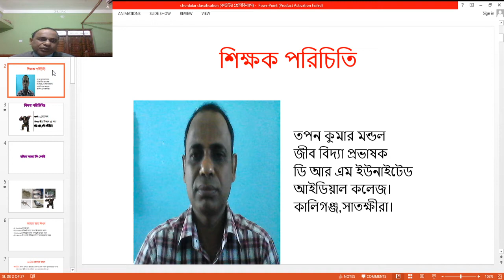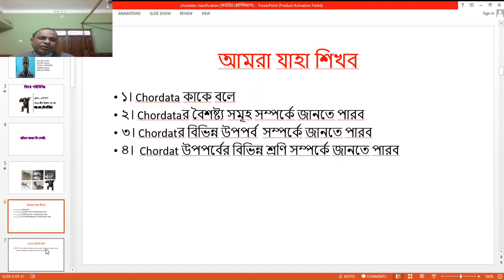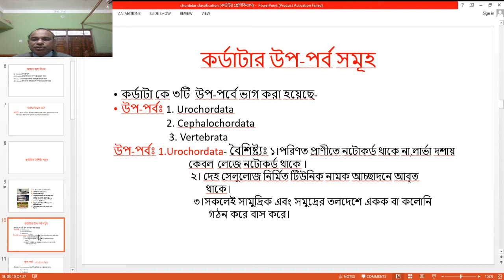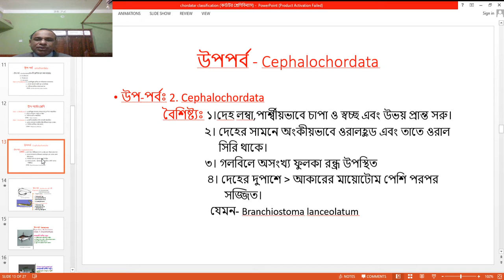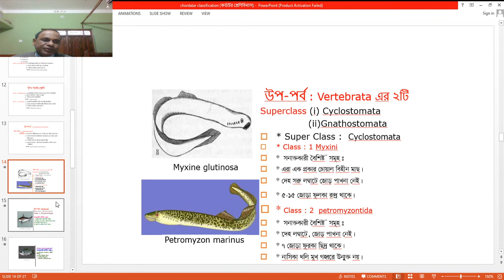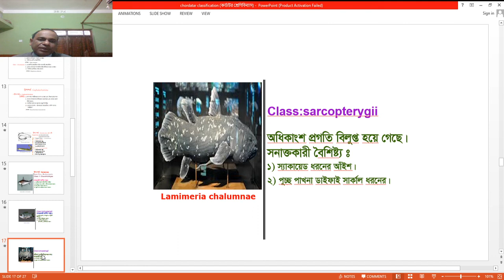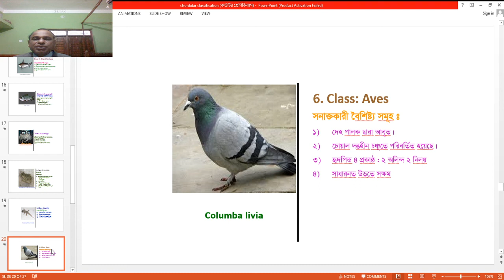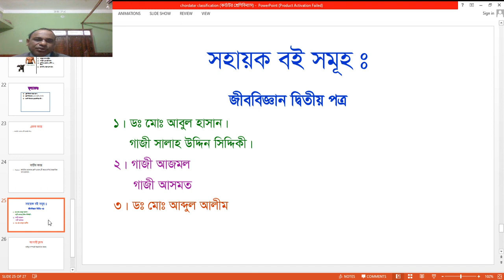HSC || BIOLOGY || ELEVEN CLASS (NEW) || 31-01-2021-কর্ডাটার শ্রেণিবিন্যাস